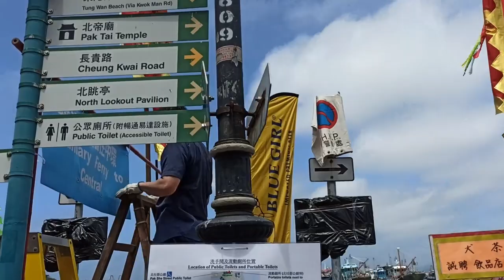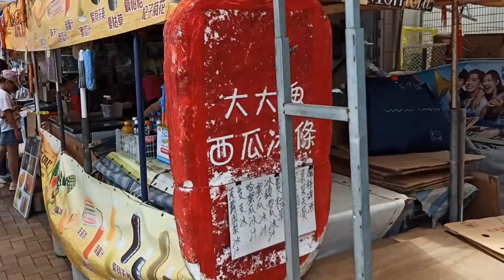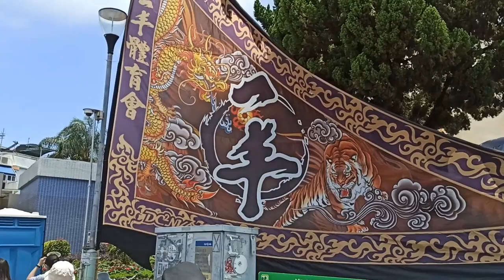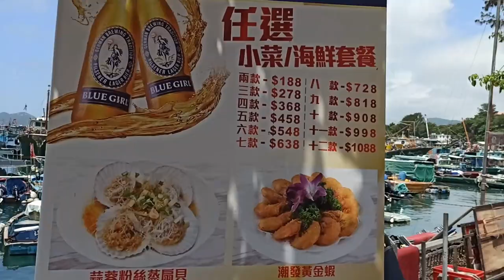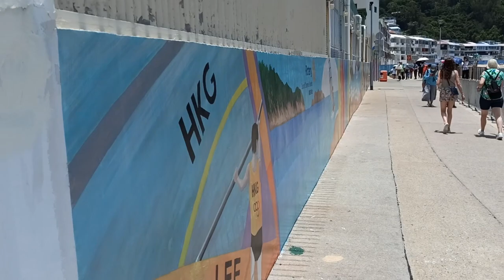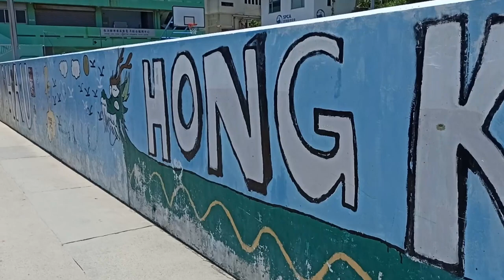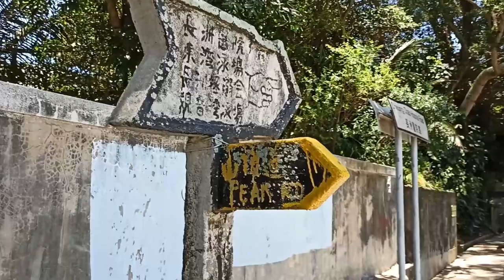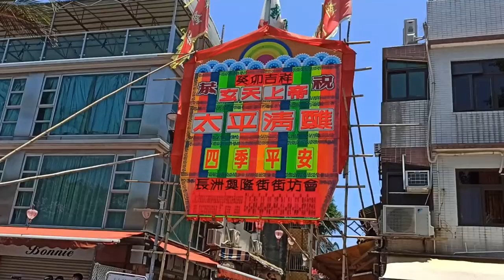ゆらゆら生活、離島のペース | 香港散歩 - 長洲 | Walking Hong Kong - Cheung Chau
香港というのは
コンクレートジャングルのイメージが持っている
でも、大都会からちょっと離せ
島や村や、落ち着いた雰囲気見ている
また、面白い祭りもあるよ
ちょっと散歩しよ

00:00 Cheung Chau Ferry Pier
03:00 Pak She Praya - Pak Tai Temple
13:00 Wo Shun Lane - Pak She Back Street
19:10 Tung Wan
28:50 Kwun Yam Wan - Cheung Chau Rock Carving
33:00 Cheung Chau Hospital
37:40 Tai San Street